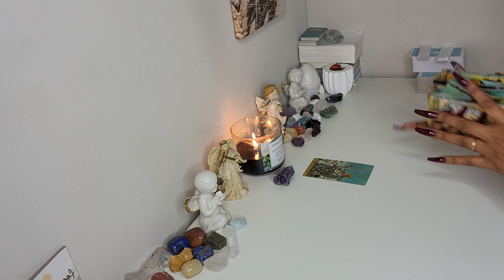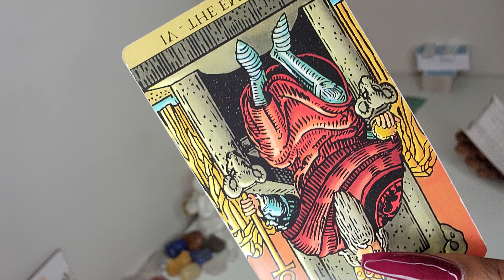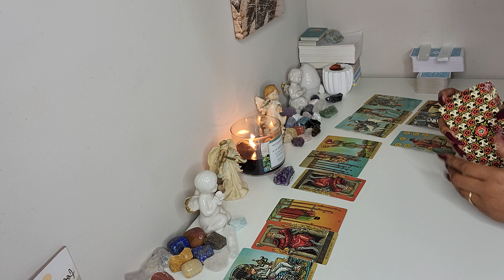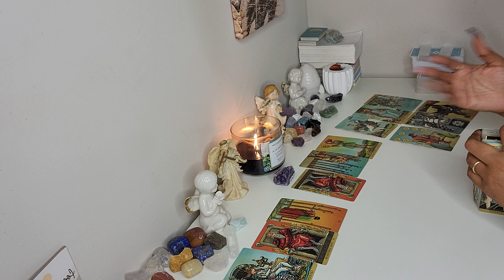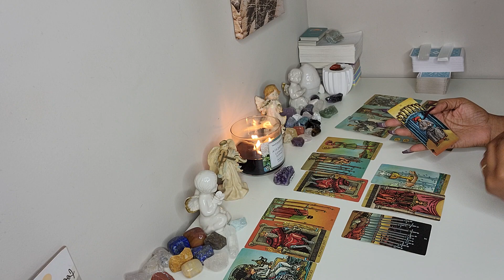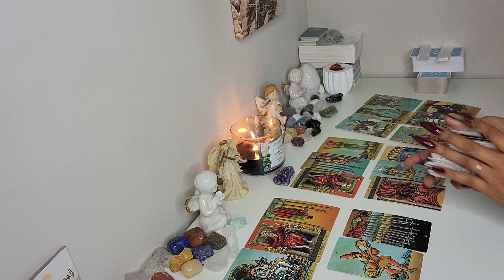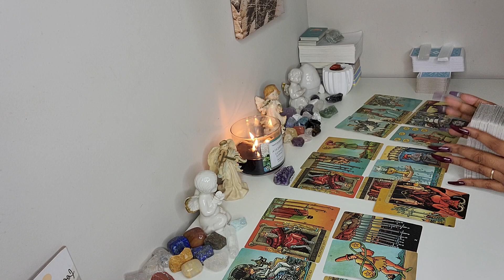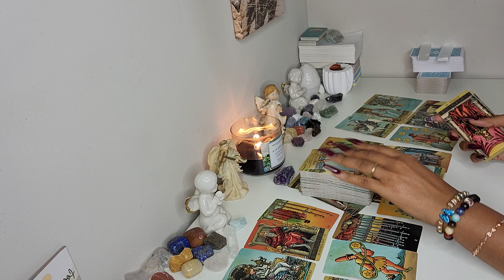TAURUS ♉️ SO, HERE'S WHAT'S GOING ON RIGHT NOW‼️EVERYTHING YOU NEED TO KNOW 🤷‍♀️